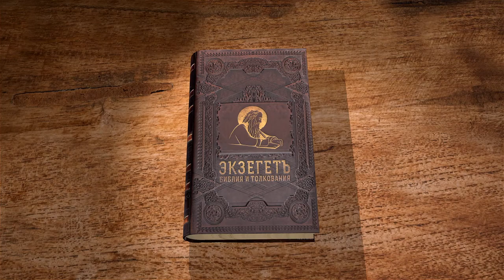Книга пророка Иеремии. Глава 32. Профессор Андрей Десницкий. Библия